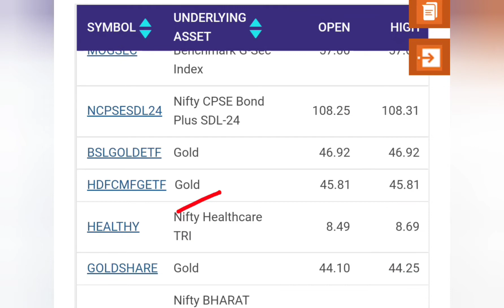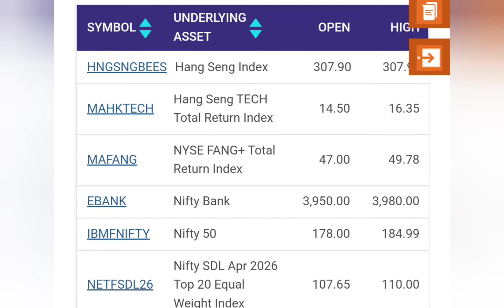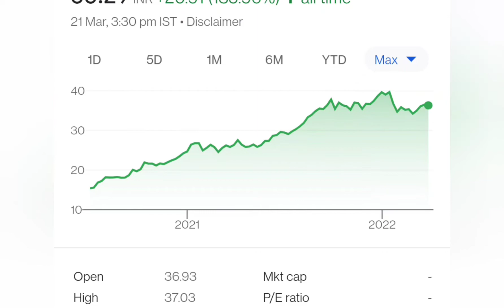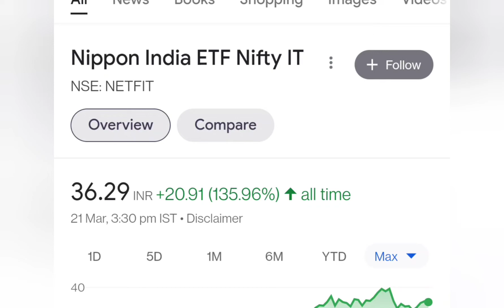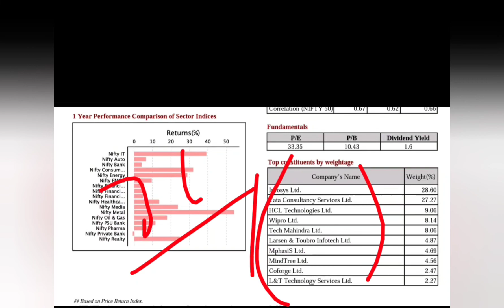Share Market For Beginners in Assamese! Better than PANNY stock product of 36 rs.